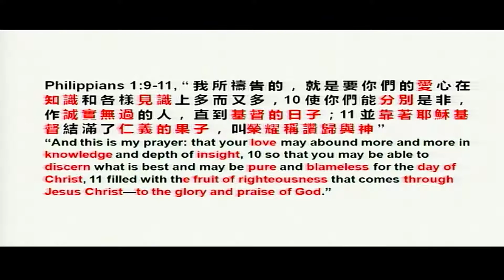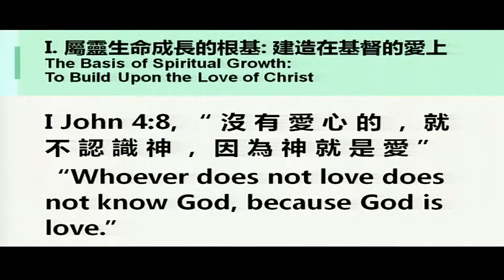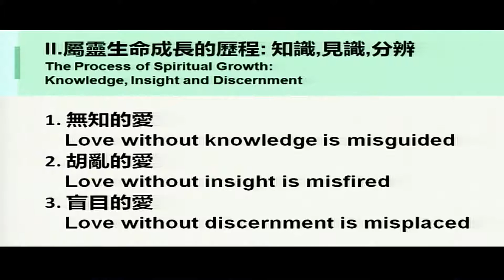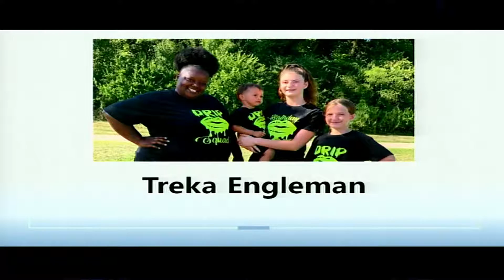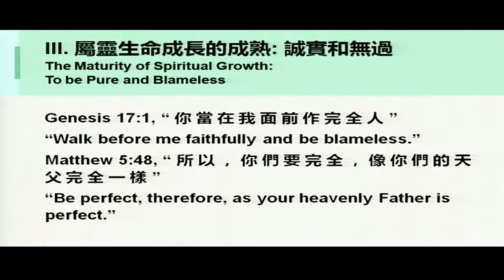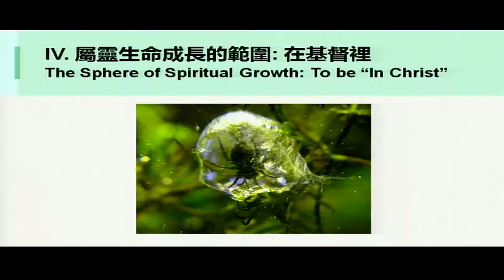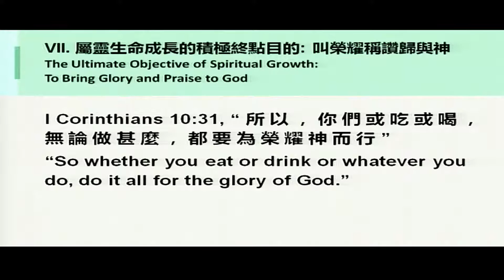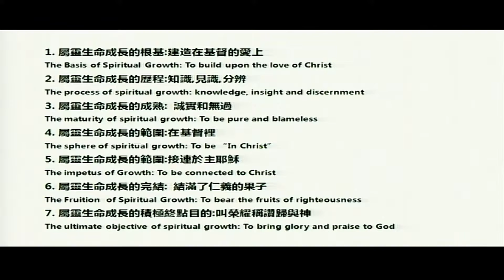屬靈生命成長的七個步驟 HOCBC SERMON 07042021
Pastor Dan encourage us to grow in our spiritual journey from the foundation to the fruit.